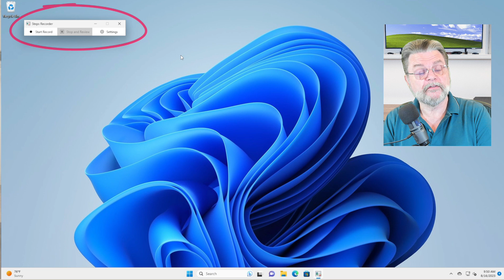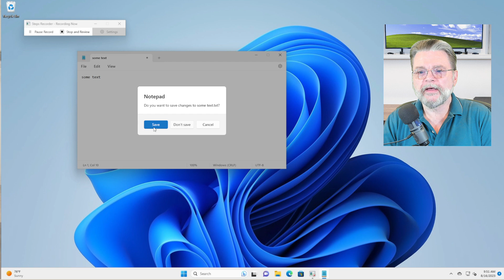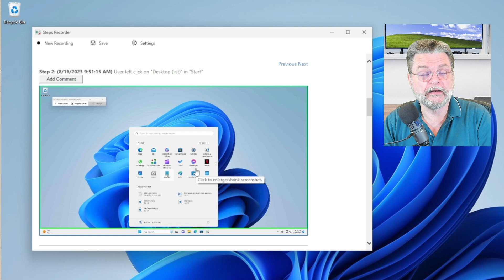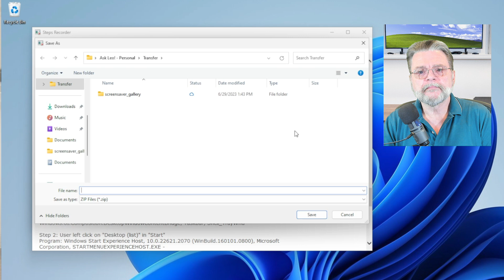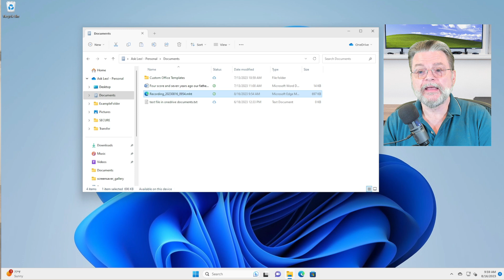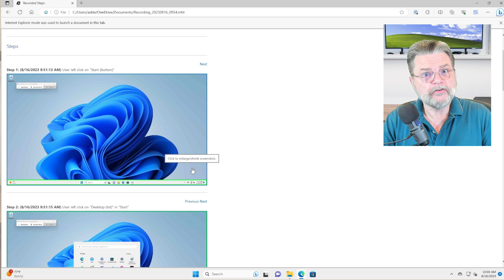Using the Problem Steps Recorder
☝️ The Problem Steps Recorder is a very useful way to capture and share the exact steps you took when a problem happened.

☝️ Problem Steps Recorder in a nutshell
  * Windows Key + R, and run PSR
  * Click Start record.
  * Take whatever actions needed to duplicate the problem you’re experiencing.
  * Click Stop and Review.
  * Click Save to save the recording as a Zip file.
  * Share that Zip file with the trusted person helping you.

Chapters
0:00 Problem Steps Recorder
0:40 Open the recorder
0:50 Start the recorder
1:25 Stop and review
3:40 Save the file
4:00 What do they get?
5:30 Careful for personal information
6:30 Submitting PSR reports to Ask Leo!